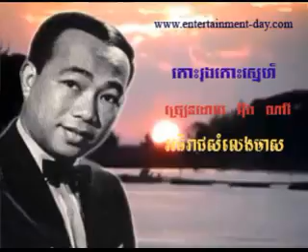64 Nary Koh Rung Koh Sner